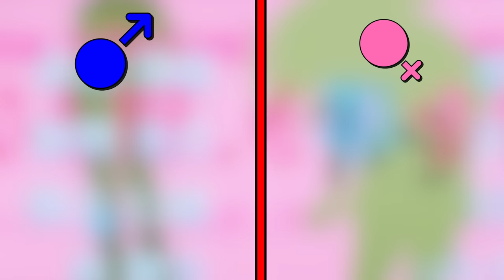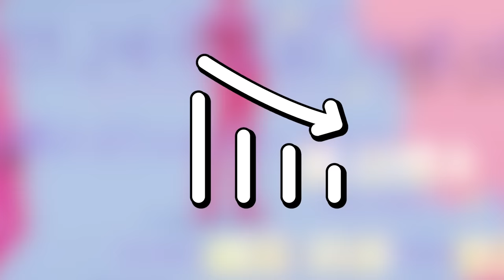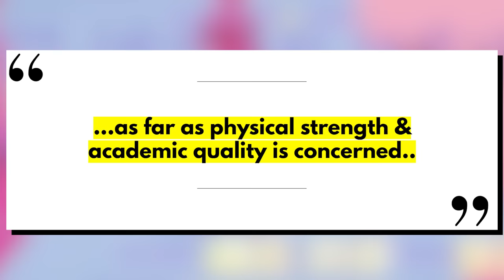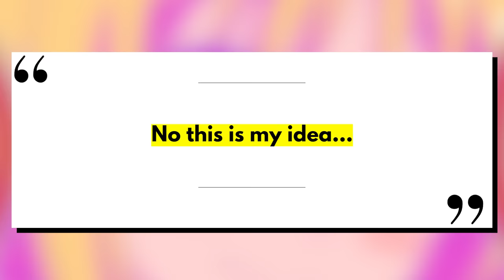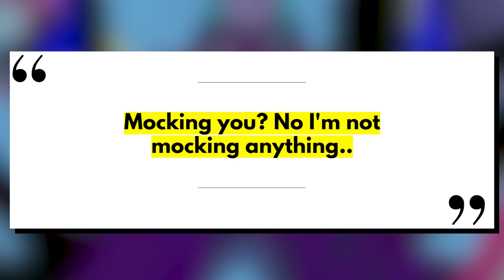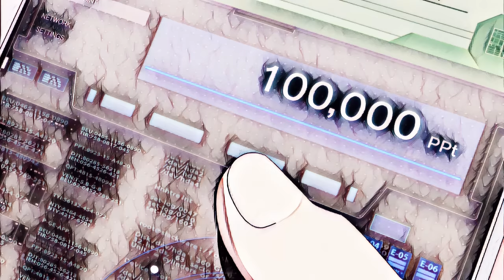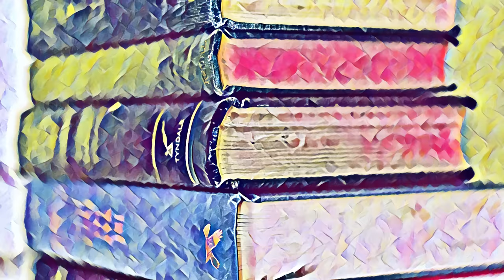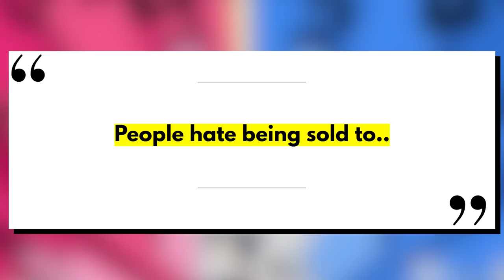Why Arisu is SCARY | Volume 8 Part 1 Explained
WE ARE BACK WITH VOLUME 8 & right off things get spicy with one of our biggest exams yet. But this time Ayanokoji is going against a whole other class of opponent - Nagumo. But the interesting part, like always for classroom of the elite is the reason Ayanokoji takes action & how it's all to keep Kei safe.

Artist Credit! (Please go follow/Support these amazing artists)

Thumbnail Art - Priscilla's Servant (@mrojasporras)

10 Min 45 Sec -  Russian Fans (Fever)
11 Min 7 Sec - @AlanAlexander90
11 Min 20 Sec - Hector
11 Min 33 Sec - Riza (@HxlyM)
12 Min 05 Sec - Russian Fans [Including Ranobelist]
12 Min 07 Sec - Los Parasitos de Kei (@ParasitosDe)
17 Min 56 Sec - Russian Fans [Including Ranobelist]
19 Min 24 Sec - Russian Fans [Including Ranobelist]
30 Min 31 Sec & 30 Min 54 Sec - Priscilla's Servant (@mrojasporras)
32 Min 30 Sec - Los Parasitos de Kei (@ParasitosDe)
32 Min 33 Sec - Clemcusa
32 Min 36 Sec - @2Kato1

OST (In order)

Human Revolution - Christoffer Moe Ditlevsen
Set Off - Clarence Reed
Interstate 895 - Bonnie Grace
Dismantle - Peter Sandberg
Stepping on Glass - Eneide